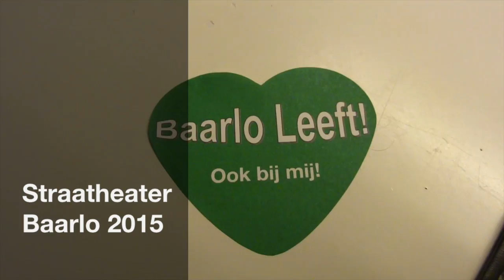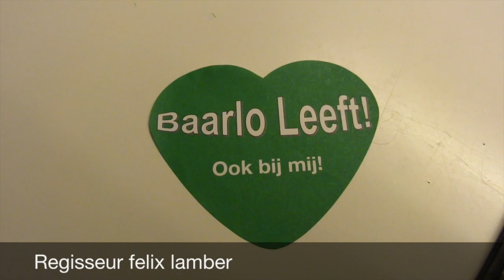Straatheater Baarlo 2015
Deze video gaat over Straatheater Baarlo 2015